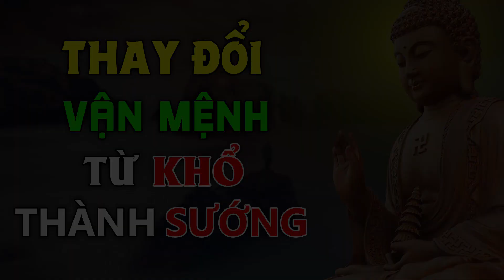Khi Gặp Khó Khăn Đừng Bi Quan - Làm Theo Lời Phật Dạy Sẽ Tai Qua Nạn Khỏi | Đêm Ngủ Cực Ngon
◕◕◕ Welcome to SACH NOI PHAT DAY ◕◕◕
✦ Sách Nói Phật Dạy xây dựng với mục đích mang đến cho cộng đồng những câu chuyện mới nhất và hấp dẫn nhất về Tâm Linh, Xã Hội, Tôn Giáo: Chuyện lạ bí ẩn có thật, tử vi tướng số, luật nhân quả có thật, những chuyện đầu thai luân hồi có thật tại Việt Nam và trên thế giới, kiếp trước kiếp sau, những dự đoán trong tương lai, những thay đổi trong cuộc sống của loài người trên trái đất, người ngoài hành tinh, những lời tiên tri sấm truyền, những điều tâm linh huyền bí nhất, .v.v.v...
Cảm ơn sự thấu hiểu của bạn, chúng tôi mong được hợp tác để cùng nhau phát triển.
✦ Đăng ký theo dõi Sách Nói Phật Dạy khán giả sẽ được thưởng thức những ca khúc mới nhất, hay nhất thuộc nhiều câu truyện hay hơn nữa

© Bản quyền thuộc về Pin Media.
© Copyright by PinMedia ☞ Do not Reup.